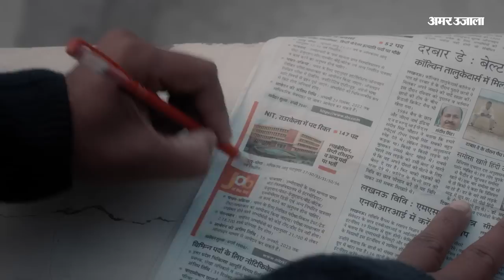26 मई 2023 का राशिफल: जानिये क्या कहती है आपकी राशि | Aaj Ka Rashifal | Horoscope Today in Hindi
26 मई 2023 का राशिफल: जानिये क्या कहती है आपकी राशि | Aaj Ka Rashifal | Horoscope Today in Hindi